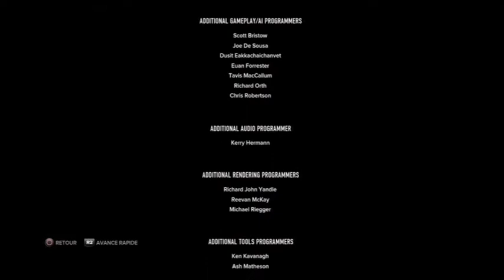Sleeping Dog - Integral Gaming - Partie 15 - La Dernière Pièce Du Puzzle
Pourquoi tout a dérailler aussi vite ? Qui a enlever Jackie ? Est-ce que Wei va s'abandonner corps et âme au sein des Triades ou le flic est toujours en lui ? les réponses dans cette dernière partie de Sleeping Dog